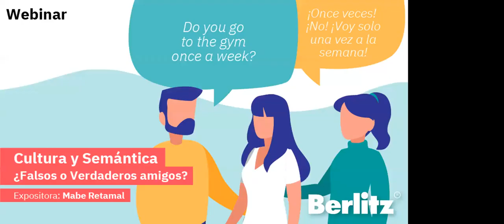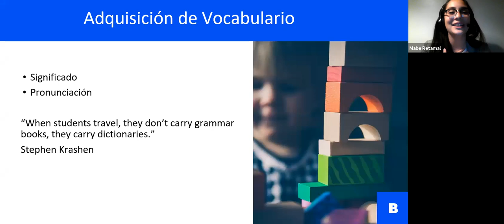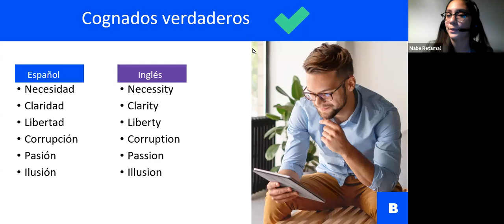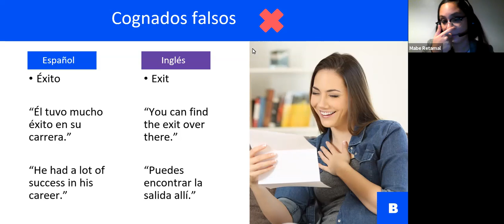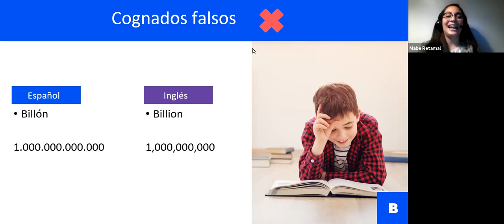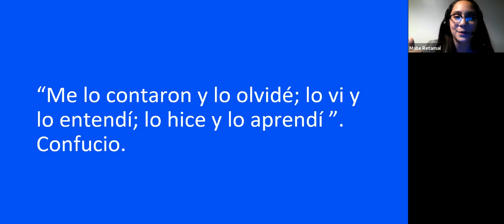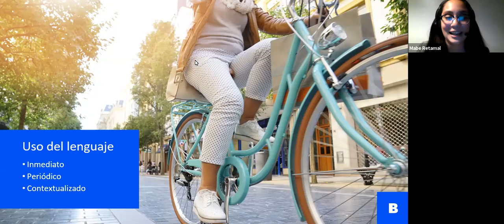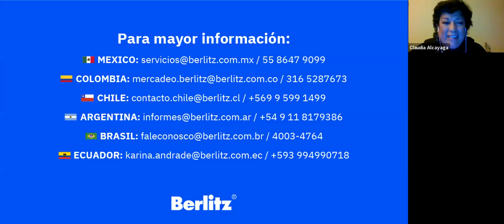Webinar: Cultura y Semántica ¿Falsos o Verdaderos amigos?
Cuando nos comunicamos entre dos culturas, las palabras pueden jugarnos una mala pasada. En este webinar, veremos la importancia de la contextualización de las palabras, incluso al comunicarse en el mismo idioma.
Los cognados falsos, también llamados falsos amigos nos mostrarán que las apariencias engañan y que muchas palabras ¡nos pueden sorprender!